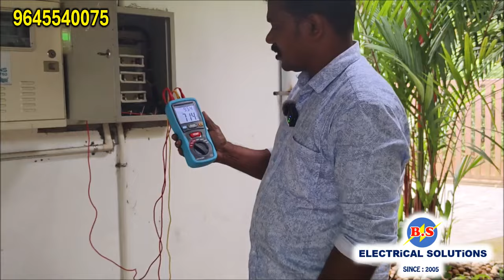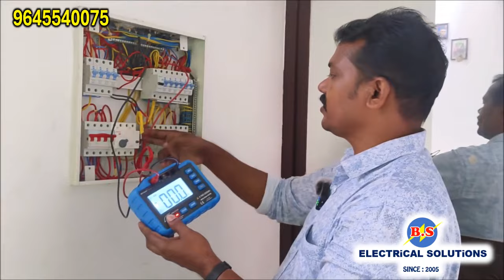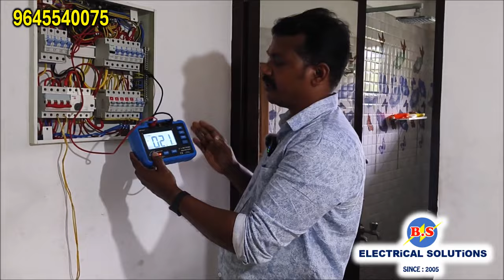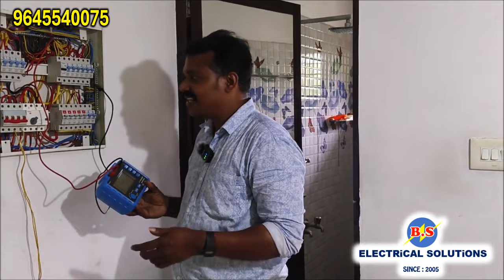ELCB/RCCB ട്രിപ്പിങ് ശരിയാക്കാൻ പഠിക്കാം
How to solve RCCB/ELCB Tripping.?
BIJU. A
B.S Electrical Solutions
B Grade (150 KVA) Electrical Contractor & Supervisor.
Anchal, Kollam (Dist) Kerala

*  Industrial Installation
*  Power Panel Supply & Installation
* DG Installation
* Electrical Schematic Drawing
* Electrical Improvement Class.